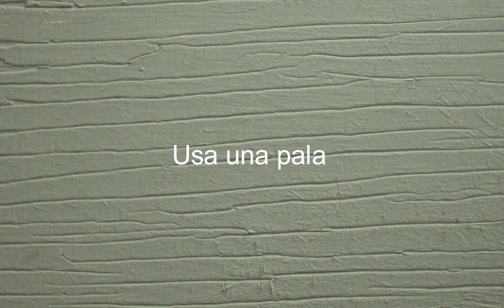How to say Use A Shovel in Spanish